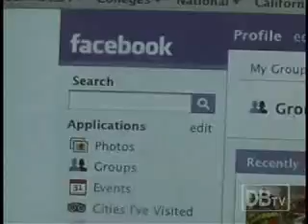Speaks Out: Hooking Up Online